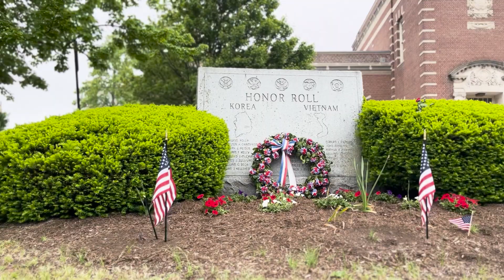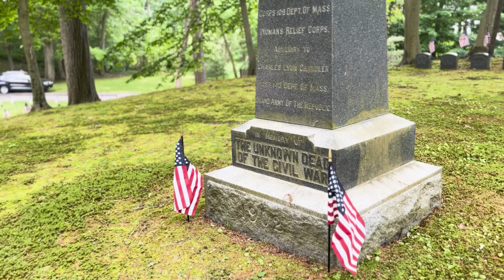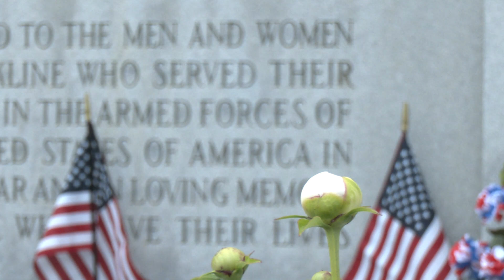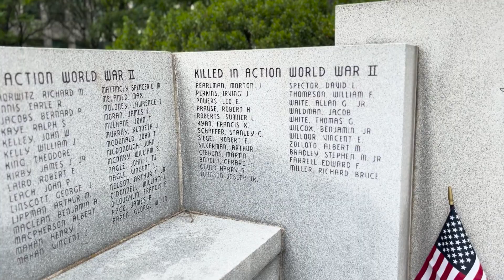Brookline Memorial Day 2024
On May 27th 2024, Brookline residents showed their support for veterans and those fallen in the line of duty with a ceremony taking place at the World War Monument.